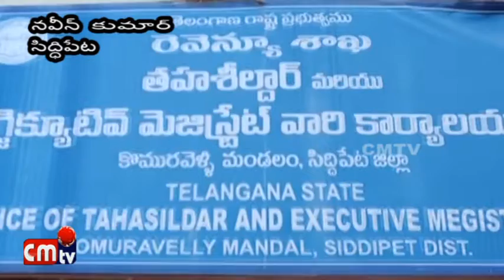కొమరవెల్లి మండల కేంద్రంలోని ఎం ఆర్ ఓ ఆఫీస్ లో ధర్నా నిర్వహించిన సిపిఎం నాయకులు //CMTV News